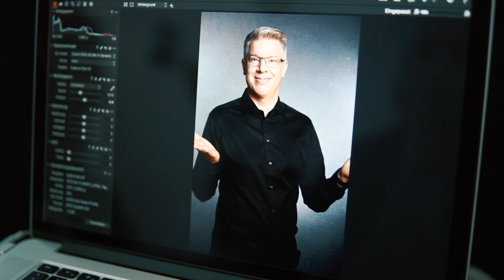DHDL 2019 - Behind The Scenes | Frank Thelen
Noch exakt drei Wochen, dann startet die 6. Staffel DHDL "Die Höhle der Löwen". Wie jedes Produkt, muss auch die Show vermarketet werden. Ich nehme euch mit hinter die Kulissen eines Drehtags für Promomaterial in den MMC Studios in Köln - Film ab ...